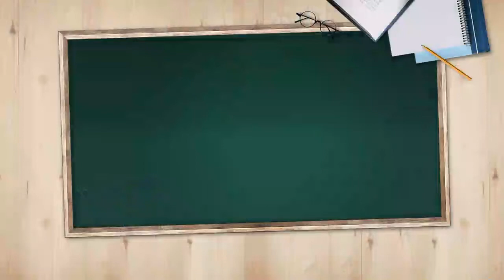[오늘의 키워드] 오늘 ‘제76회 식목일’…기후 변화에 “3월로 앞당기자”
◇ 엉뚱한 식목일

- 오늘 '제76회 식목일'…따뜻해진 날씨에 '무색'
- 산립과학원 "언 땅 풀리고 잎눈 트기 전 나무 심어야"
- "4월 초면 새잎"…기후 변화에 식목일 앞당기나
- 국민 10명 중 5~6명 "식목일 3월로 앞당기자" 동의